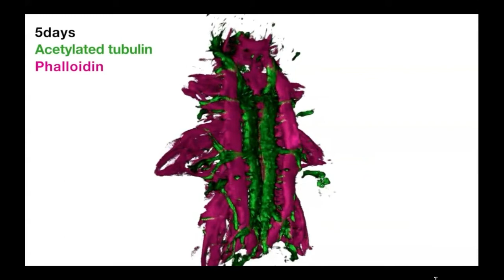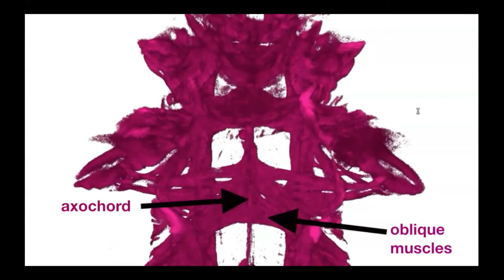From worm muscle to spinal discs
This muscle, found in a marine worm, implies that the evolutionary origin of our spinal discs is much older than was assumed. It has the same genetic signature and develops in the same place as the notochord – the structure that's replaced by our backbone during development, and which is a defining feature of the group of animals to which humans belong. Credit: Antonella Lauri.